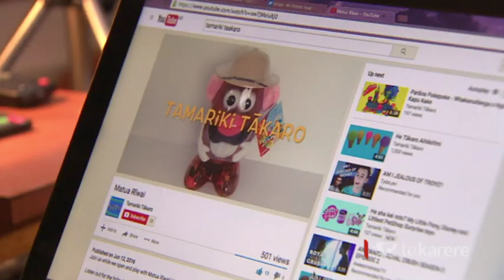Whānau create ‘unboxing’ YouTube videos in te reo Māori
If you've never heard of the unboxing fad on YouTube, chances are your kids have. It's a fad that initiated one Wellington whānau to make their own clips, and in te reo Māori.